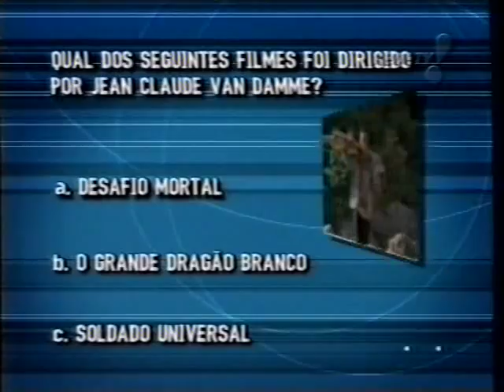Full interview of Jean Claude Van Damme to a brazilian TV Show (2001)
Interview of Jean Claude Van Damme to a brazilian TV Show on the release of his movie "Replicant" (2001). He also talks about life, love, family, marriage, religion, God... It's a really interesting interview, must see! :)

P.S.: Please sorry about the video and sound quality. This interview was took from an old VHS tape.